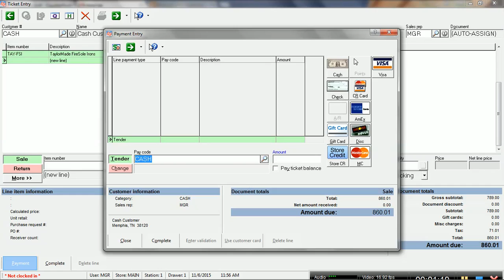How to Process a Sales Transaction in the NCR Counterpoint POS Software - Ticket Entry Mode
Quick overview showing how to process a sales transaction in the NCR Counterpoint point of sale software using the quickscan Ticket Entry mode which is very fast and designed for businesses with a high number of transactions per day like convenience stores, liquor stores, and tobacco stores.

Are you in the US and in need of no cost retail point of sale advice?